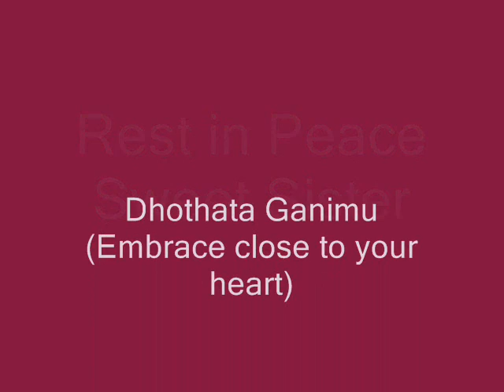Remembering Sunila Abeysekera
Dhothata Ganimu (Embrace close to your heart) - a song composed and written by Sunil Wijesiriwardene. Sung by Sunila Abeysekera and Sunil Wijesiriwardene on the Nidhi Nathi Nadiye Nadaya (The melody of a sleepless river) album (some time in the early 1990s).

Apologies for the ratty soundtrack; copied it off a beaten up cassette tape.

A rough translation:
Embrace close to the heart/ The sun and the great earth/ Embrace close to the heart/ 1) Like the dawn light that shines on a ripening fruit/ Like a shooting star that falls on a still night/ Like a heart soaked and pained by compassion/ The love poem I write, is about this heart/ 2) On behalf of the down trodden and discarded people/ We wait with a wish for the world to change/ Flowing with these wishes is the river that doesn't sleep/ Out of the splashing against the river bank a child will be born.